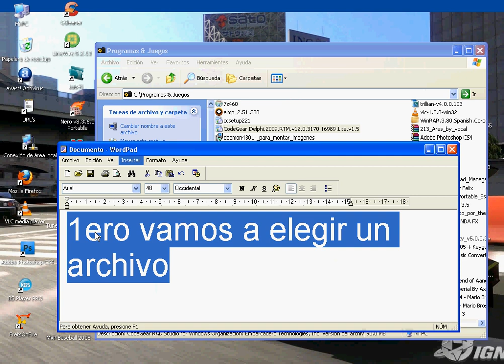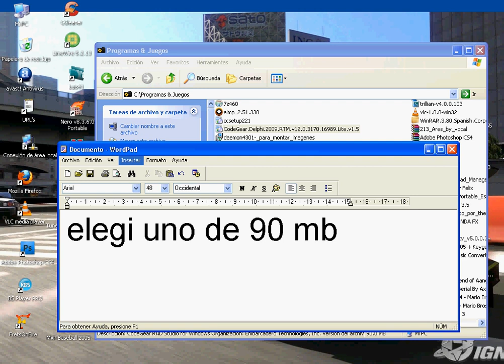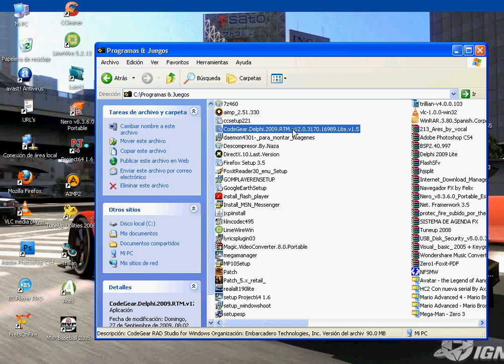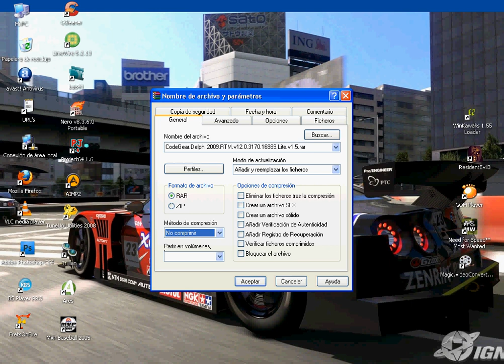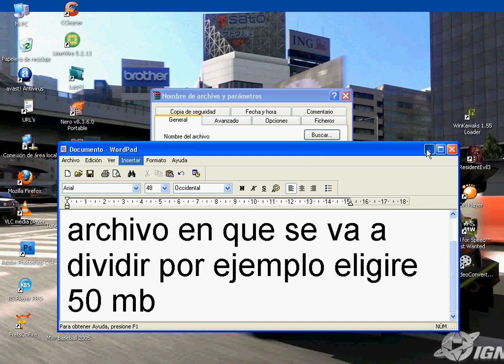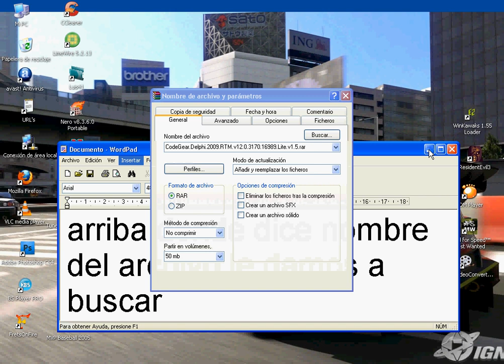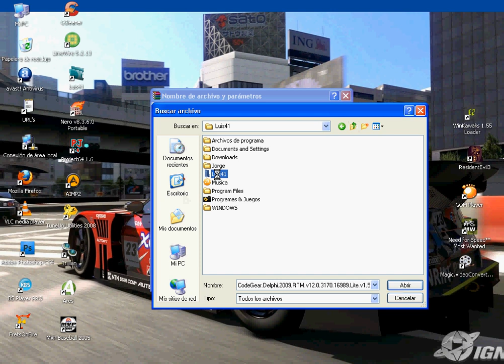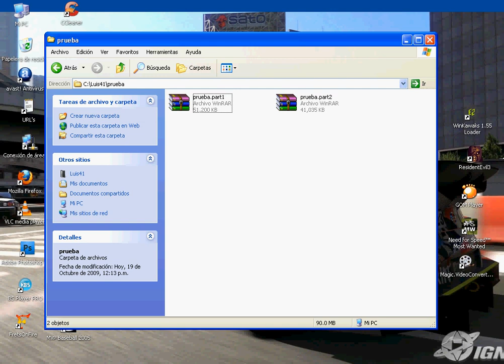Como dividir archivos en winrar (Tutorial)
Mi primer tutorial donde explico como dividir ficheros en winrar espere que le sirva de ayuda ^^